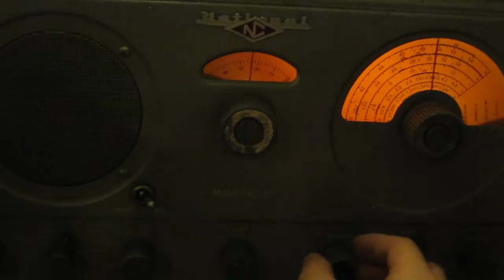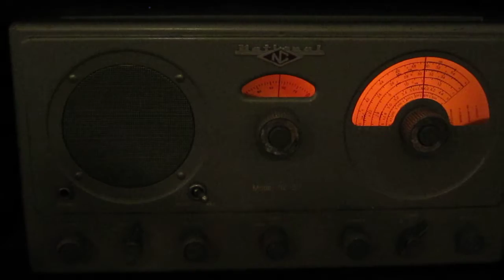National NC-57 Receiver on 75 Meter AM Ham Radio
Manufacturer National. Year 1946. Tubes 9. Tuned antenna RF stage. Coverage 540 Khz - 54 Mhz continuous.  53 ft end fed antenna wire with a 9:1 Balun up 50 ft in the trees.